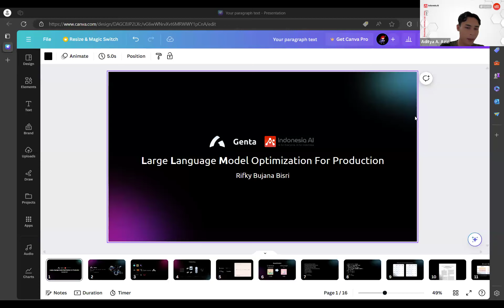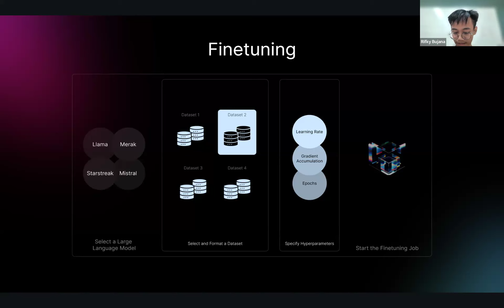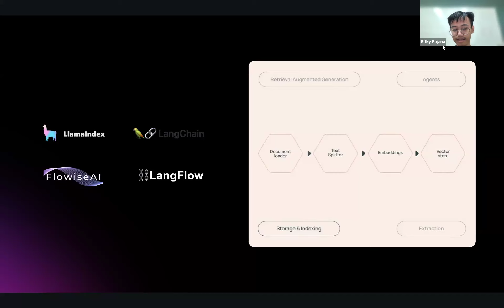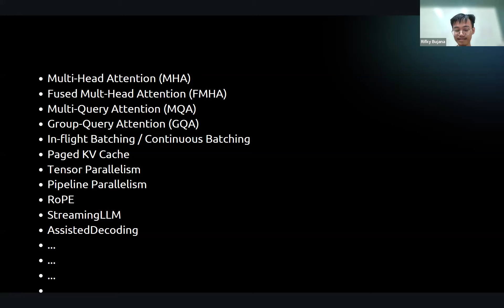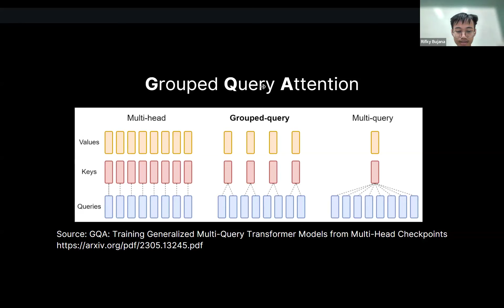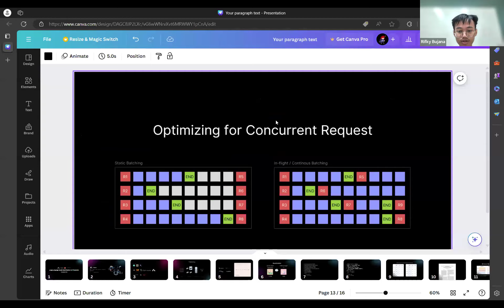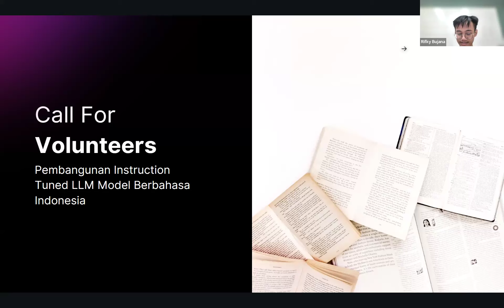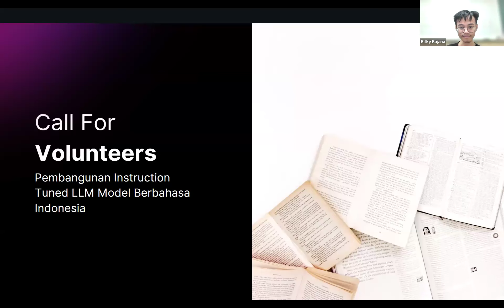❤️🤍 AI Workshop: LLM Performance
Halooo Sahabat AI semua, dalam waktu dekat kita akan adakan workshop seru dan GRATIS untuk kamu yang tertarik belajar dan praktik sama-sama membuat LLM pertama kamu! 🥳🎉

Bersama dengan kak Rifky (CEO & Co-founder Genta Tech) live langsung dari negeri pecahan es Kanada. Workshop ini mengangkat tajuk "LLM for Everyone"!

Perhatikan tanggal dan waktunya:
📍 Discord Server Indonesia AI